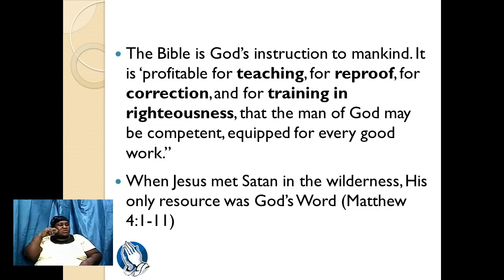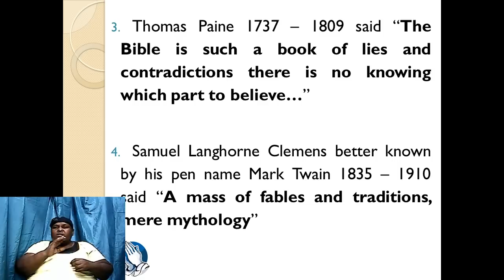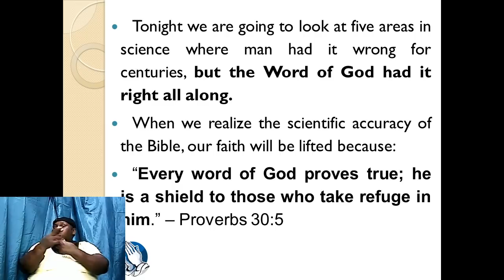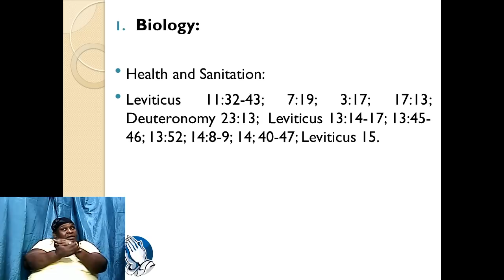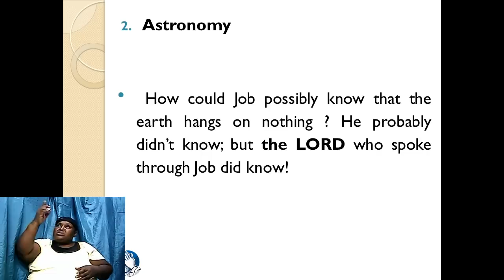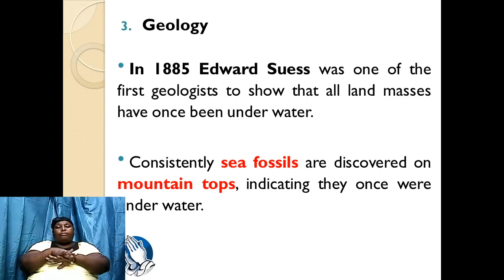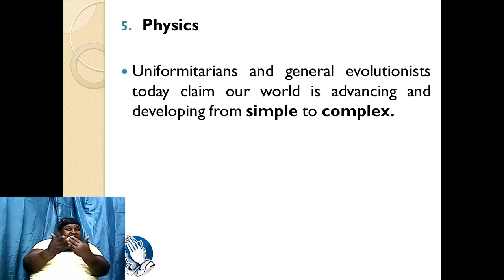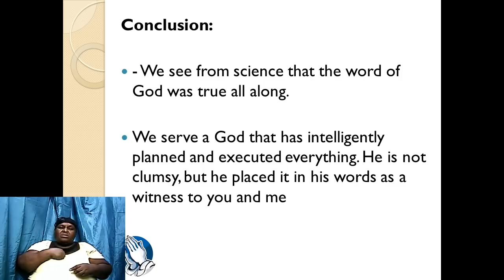September 16, 2020 [Bible Study] Deacon Andrew Martin "You Can Believe The Word"